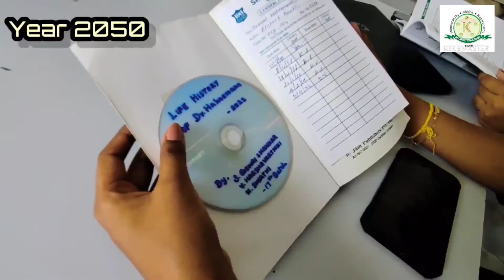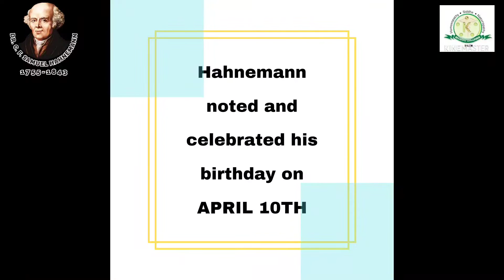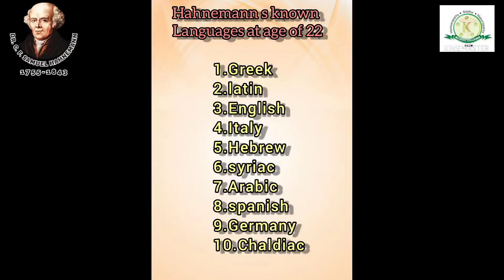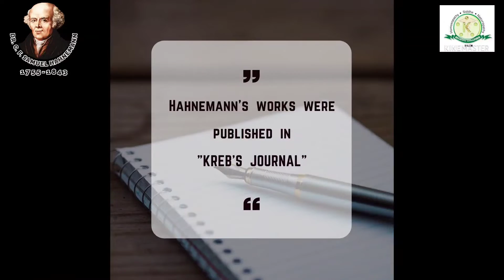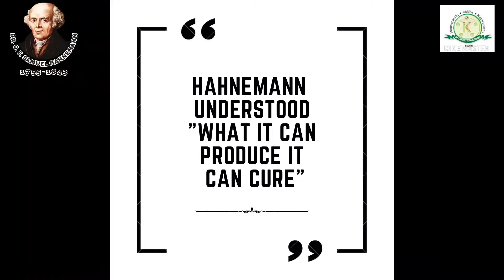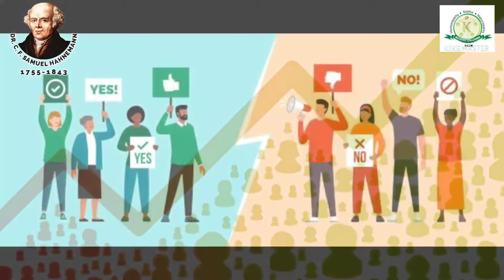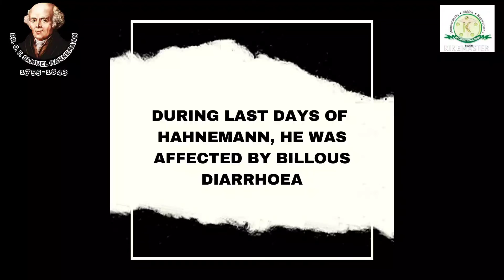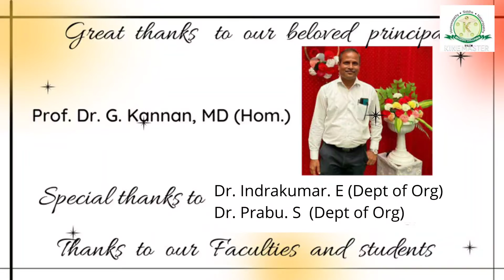Homoeopathy Founder Dr C..F. Samuel Hahnemann life history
Life history of Homoeopathy Medical system founder Dr.Christian  Friedrich  Samuel Hahnemann created in Tamil by students of Sivaraj Homoeopathy Medical College& Research Institute,Salem,Tamilnadu